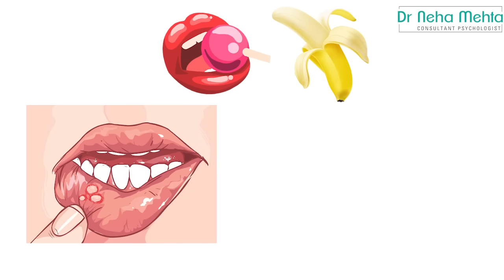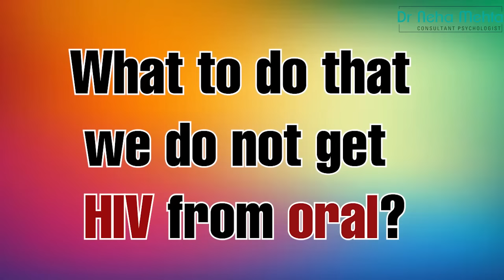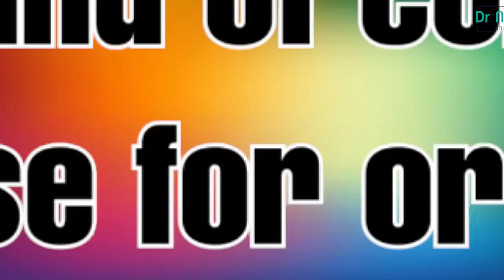Does Oral Causes AIDS (In Hindi) || Dr. Neha Mehta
Thanks
Dr Neha Mehta
Consultant Psychologist